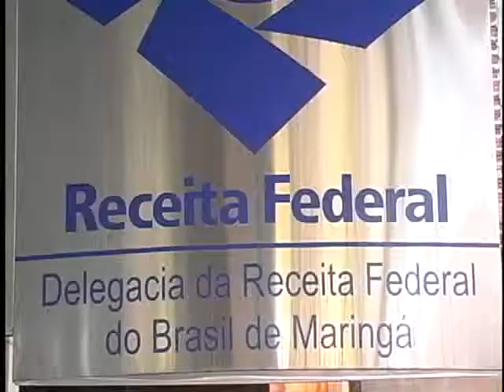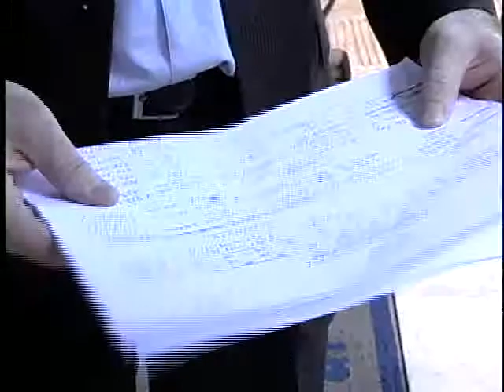RECEITA FEDERAL ANUNCIA PRAZO FINAL PARA DECLARAÇÃO DO IMPOSTO DE RENDA